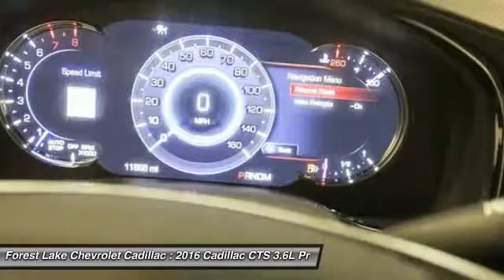2016 Cadillac CTS 3.6L Premium Forest Lake MN PC8683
2016 Cadillac CTS 3.6L Premium

-Blind Zone Detection System-, -Rear Vision Camera-, -Dual Sunroof-, -Touch Screen radio with Hard Drive-, and -Navigation-. 8-Speed Automatic, AWD, and Jet Black/Jet Black Accents w/Full Leather Seating Surfaces. brbrWhen was the last time you smiled as you turned the ignition key? Feel it again with this great 2016 Cadillac CTS. This fantastic Cadillac is one of the most sought after used vehicles on the market because it NEVER lets owners down. brbrWhen you buy from Forest Lake Auto Group you have the comfort of knowing that every one of our front line ready vehicles go through our extensive inspection process by one of our certified technicians and if they do not pass we will not offer them for sale as a front line car. br Why Buys!! Each one of our front line ready vehicles sold come with the following.brTwo keys with every vehicle brFull tank of gasbrFull inspection done on every vehiclebrTwo day 200 mile return policy- ?love it or leave it?brGuaranteed alternate transportation or loaner for all service customersbrWE MAKE BUYING EASY!!!  Great Selection, Upfront Pricing, Free Trade Appraisals, Plus we will give you estimates on Financing and warranties, and we do it all with your time in mind!  When you stop in make sure you let our salespeople know that you have seen the vehicle online so you can get the online pricing.